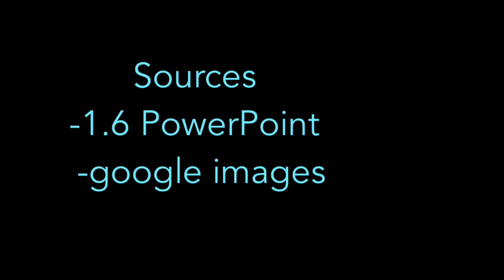Political Commercial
Robert, Greg, Amanda